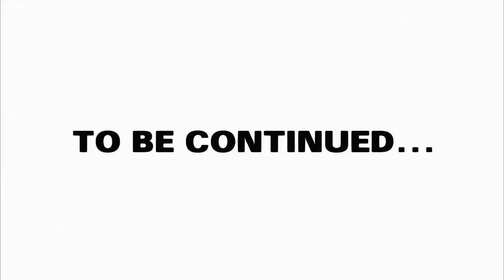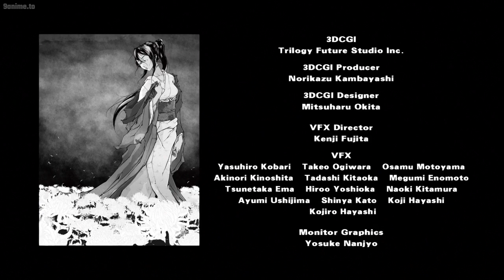Afro Samurai ending (episode 3)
The ending scene along with the ending outro for Afro Samurai episode 3!
Jinno looked so cool!

GONZO , Samuel l. Jackson, Yuri Lowenthal.